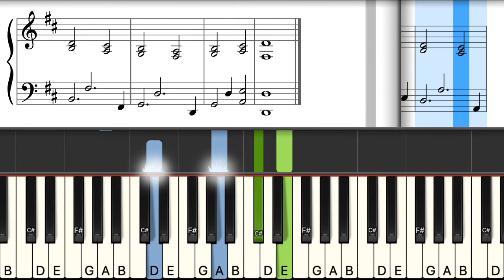Johann Pachelbel - Canon in D | Learn to Play Classical on Piano with Sheet Music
Enjoy! Have fun learning and playing!

Please let me know if you have any requests in the comments.